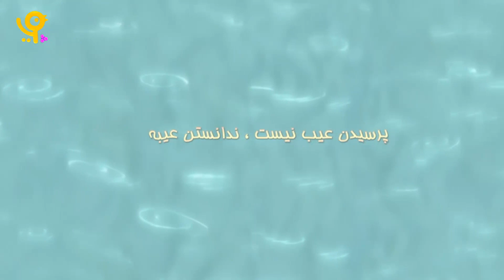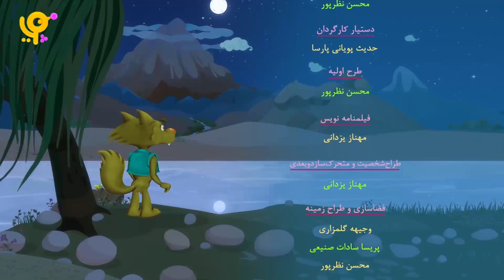The jungle of proverbs سریال کارتونی بیشه مثل ها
قسمت بیست وهفتم
پرسیدن عیب نیست ندانستن عیبه

داستان‌های این سریال در بیشه‌ای سرسبز و در میان حیوانات دوست داشتنی آن می‌گذرد و ضرب المثل‌های شیرین پارسی درون مایه اصلی داستان ها را شکل می دهند. کاراکترعای این مجموعه خرگوش و لاکی و قورقوری و یوزی  و بسیاری دیگر از حیوانات جنگل هستند.
کاگردان: محسن نظرپور
تهیه کننده : حسین نظرپور
تولید شده در استودیو پویانمای نظر به سفارش مرکز پویانمایی صبا

The stories of this series take place in a green forest and among its lovely animals, and sweet Persian proverbs form the main theme of the stories. The characters of this collection are rabbit, Turtles, Frog, Cheetah and many other jungle animals

A cartoon3000 Animation Studio production
The jungle of proverbs Tv series 2019
This animation is suitable for kids.